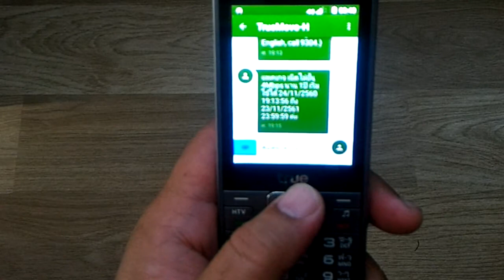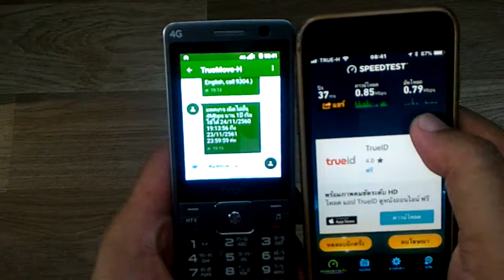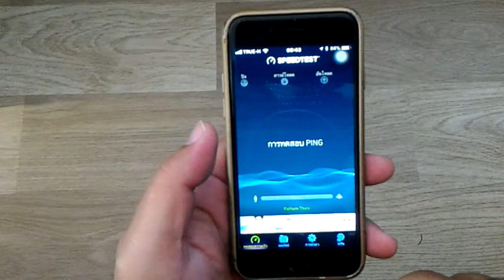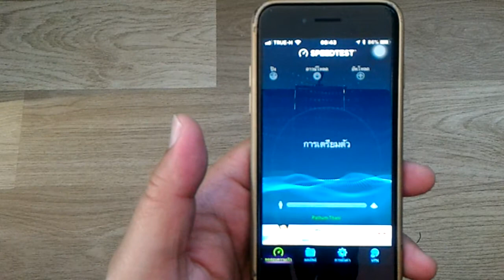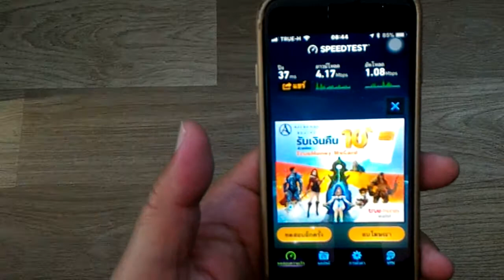รีวิว ซิมเทพ ทรู 4M unlimit